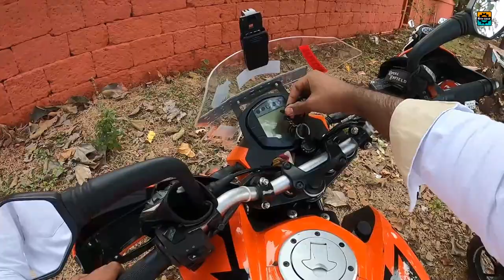Bike Ride To Dapoli Part - 02 | Kadyavarcha Ganpati Anjarle | Motovlog | 6TH GEAR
Kadyavarcha Ganpati Anjarle | Bike Ride To Dapoli Part - 02 | Motovlog | 6TH GEAR

MUMBAI TO DAPOLI BIKE RIDE PART - 01 | BIKE RIDE WITH FRIENDS | NIGHT VIEW | MARATHI VLOG | 6TH GEAR

BIKE RIDE TO DAPOLI TRAILER | 2022 FIRST BIKE RIDE | KOKAN COASTAL AREA | BIKE RIDE WITH FRIENDS